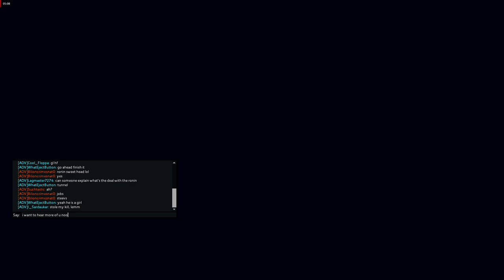Titanfall 2 Ronin again did his job